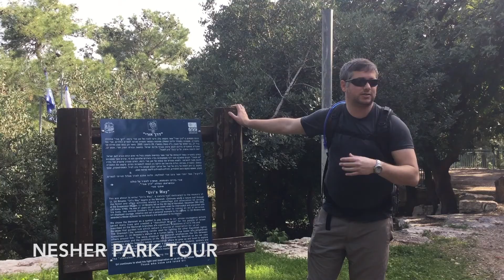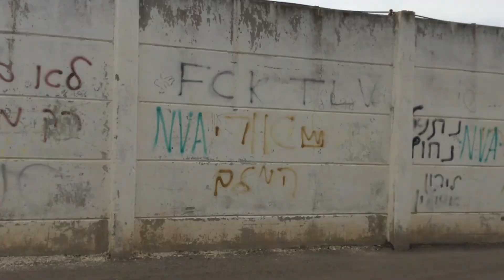UHIS WEEK 3 | Akko and Mount Carmel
Shalom aleichem! I'm Anya, a junior at Columbia University in the Winter Ulpan and Semester Abroad program at the University of Haifa International School. Join me in my weekly vlogs as I explore the city of Haifa and beyond!

Tune in for this week’s adventures in Nesher Park, the ancient city of Akko, and wandering through Mount Carmel.

COMMENT your favorite part of this vlog, LIKE this video if you want to see more, and SHARE with friends who would enjoy this video!